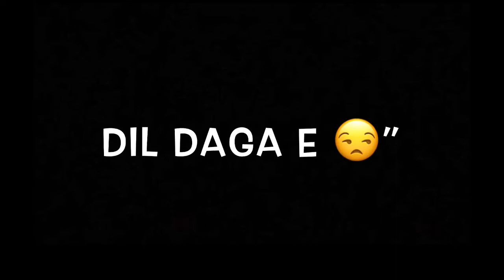Chu m zana bewafae black screen video iMovie